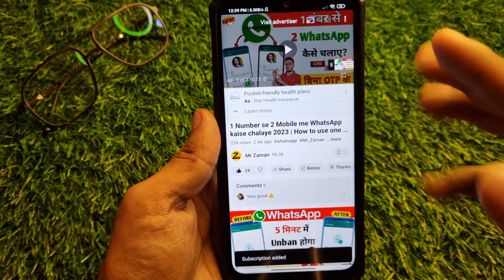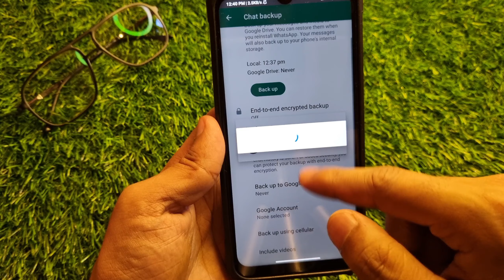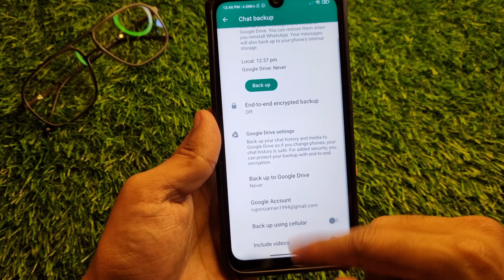WhatsApp Chat ko Google Drive pe Backup Kaise Kare 2023 |How to Backup WhatsApp Chat to Google Drive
WhatsApp Chat ko Google Drive pe Backup Kaise Kare 2023 | How to Backup/Restore WhatsApp Chat to Google Drive

About this video: Doston is video mein Maine bataya ki WhatsApp chat ko Sahi tarike se Google drive par backup kaise karen, ummeed hai apko video pasand ayega.